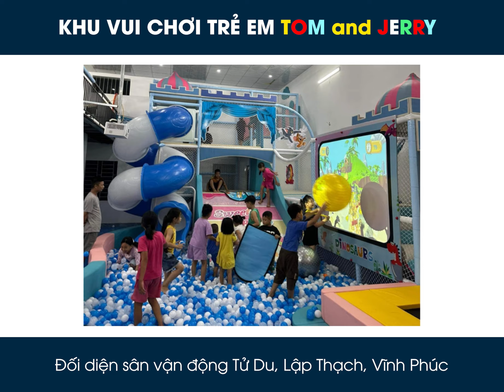KHU VUI CHOI